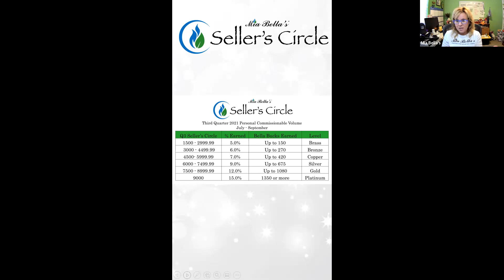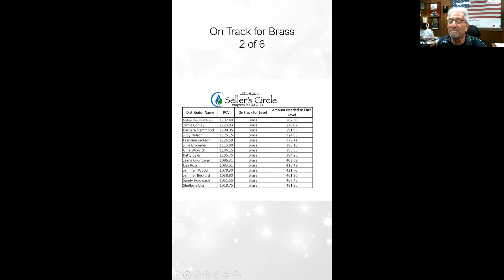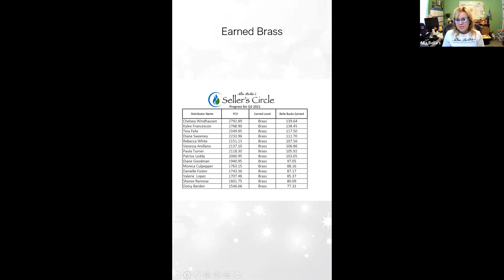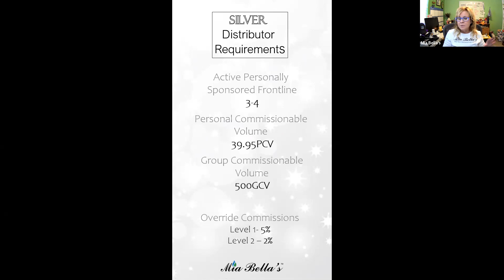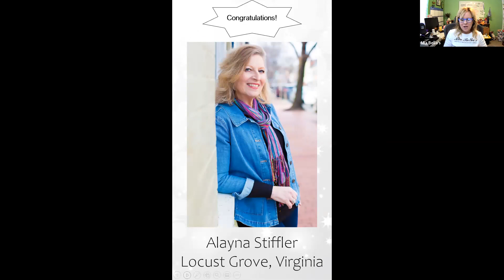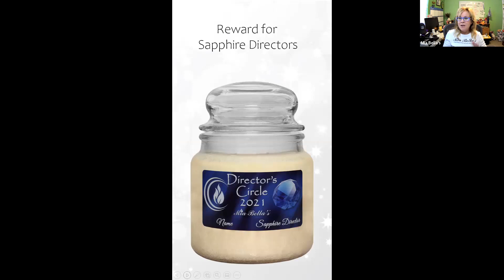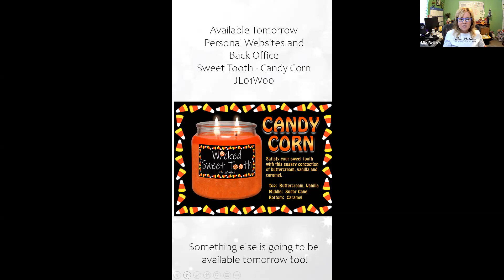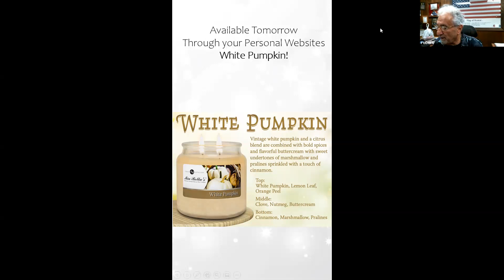August 2021 Recognition Event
Watch as we celebrated 9 new Promotions from August, almost 90 Distributors who are on track to earn a level in our 2021 Q3 Seller's Circle Incentive and 20 who have already earned a level!  We also shared our Director's Circle Wall at the home office and some of the rewards that were given during our 2021 Summer Fling along with a fun announcement.